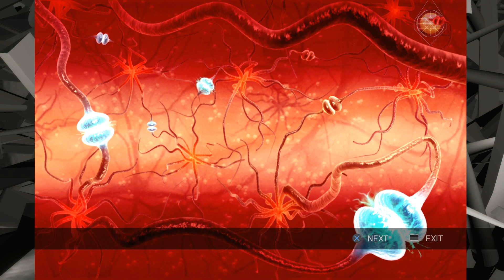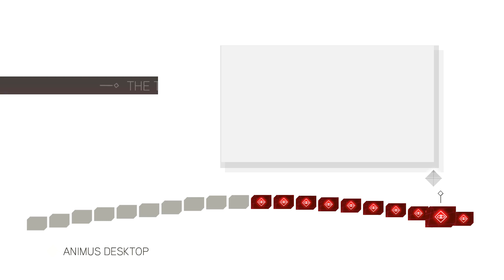The Truth - Assassin's Creed 2 Ep. 21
Assassin's Creed 2 Ep. 21 Playthrough